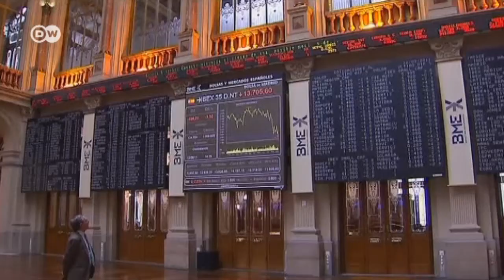Bancos investigados por manipulación de índices para préstamos | Journal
El "Libor" y el "Euribor" son dos índices de referencia, comúnmente usados en la Unión Europea para calcular el tipo de interés de préstamos, hipotecas o depósitos de ahorro. Ahora varios bancos británicos y europeos están siendo investigados por manipular estos índices de referencia.